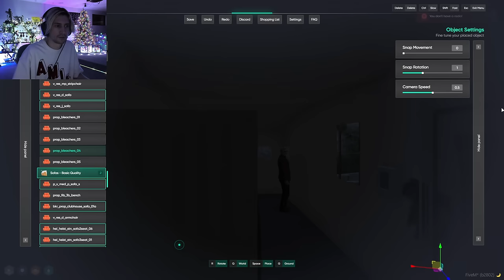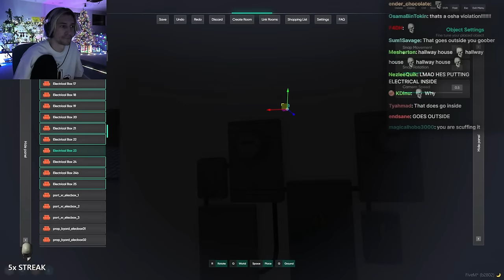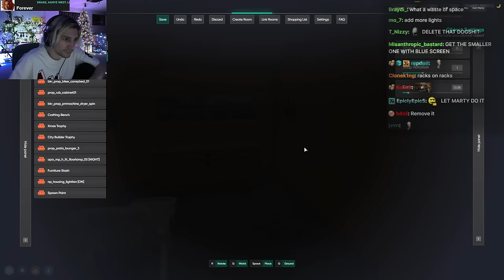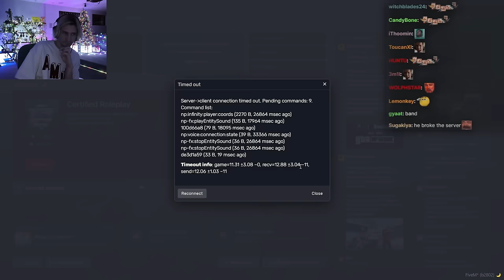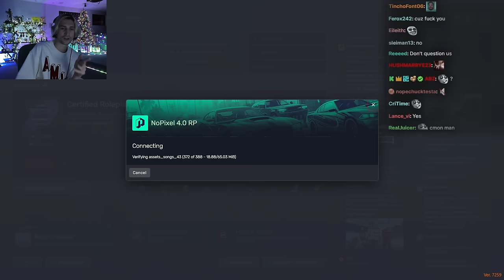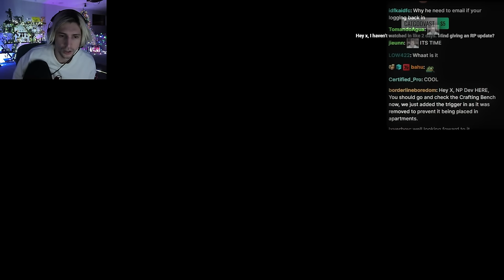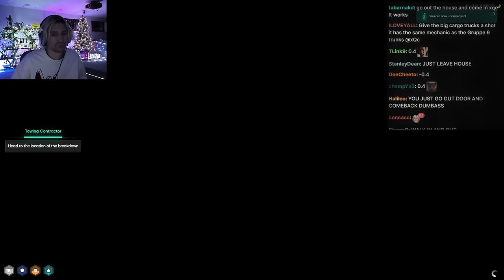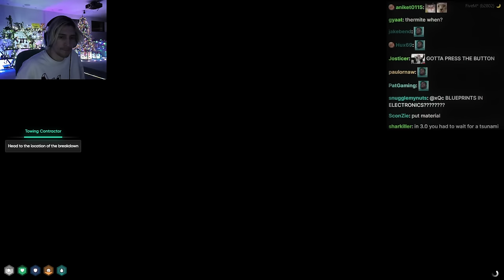xQc GTA Roleplay Server NoPixel 4.0 | Episode 43